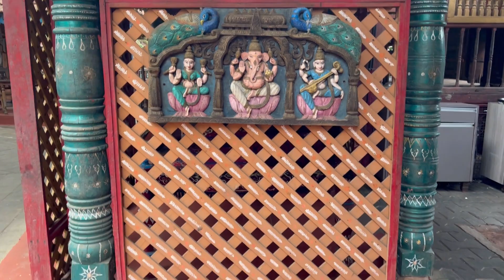Lonavala |Most Beautiful Restaurant|The Kinara's Village|Kinara's Village Dabha Lonavala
Toll Plaza Old Mumbai - Pune Highway , Vaksai Naka, Varsoli, Lonavala, Maharashtra 410401

lonavala |Most Beautiful Traditional Restaurant |The Kinara’s Village |Kinara’s Village Restaurant Lonavala